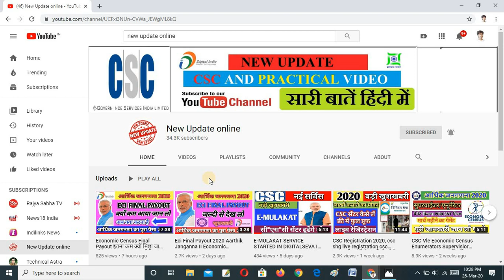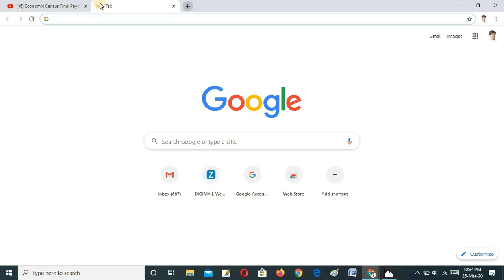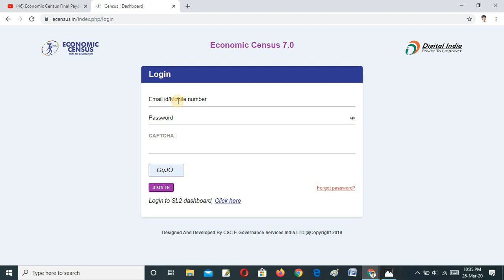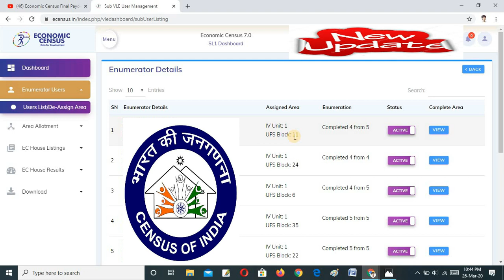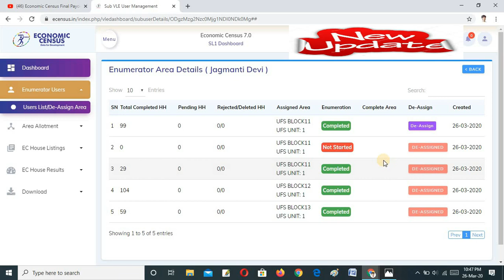Economic Census Final Payout लेना है तो जल्दी से सब ये काम करलो II Final Payment ECI 2020